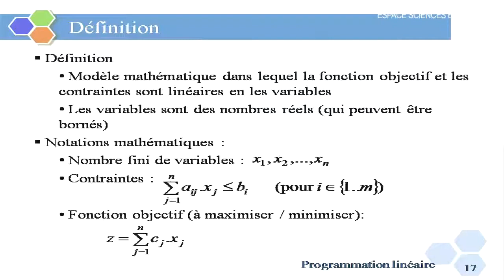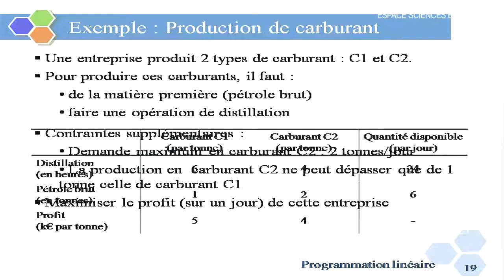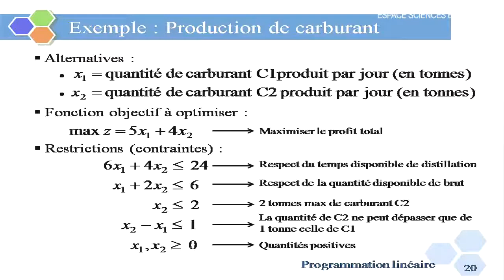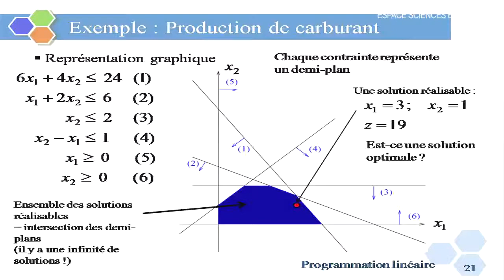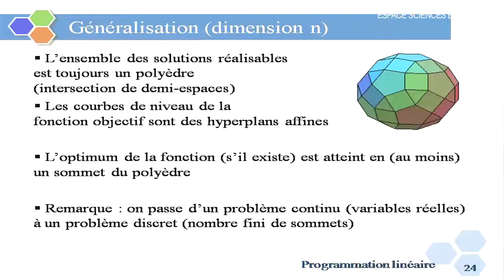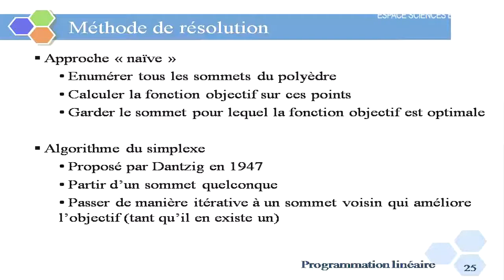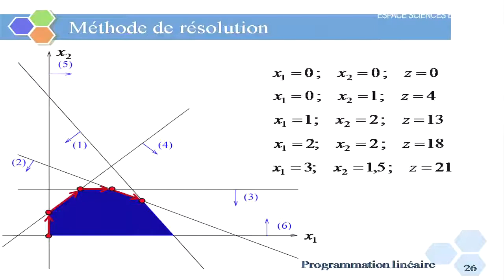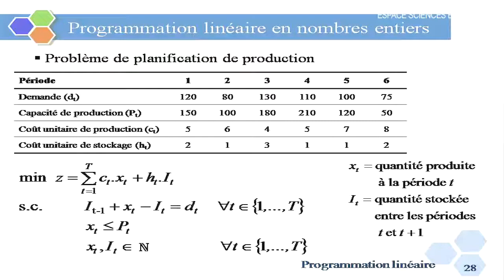Conférence La recherche opérationnelle 2-5